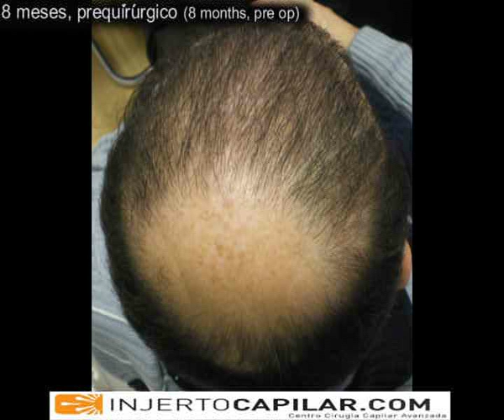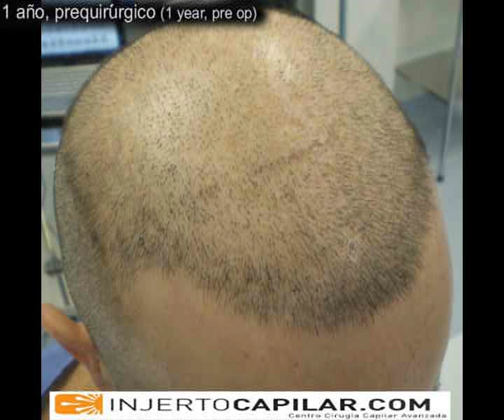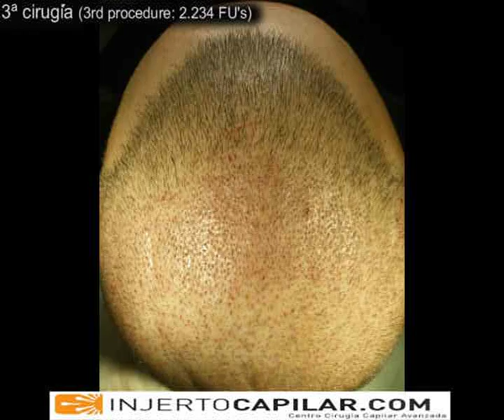10055 FU's. Hair Transplant by FUE Technique. Shaved HT. Injertocapilar.com. 11/2011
- Trasplante capilar en un paciente con alopecia a avanzada en tres sesiones (4044+3777+2234). Video a los 10 dias del tercer trasplante (mostraremos resultado definitivo en 8 meses). Caso inusual, area donante corta y textura de pelo fina pero gran densidad y numero de pelos por unidad. Despues de 10055 unidades la zona donante ha bajado de 80 a 64 UF's/cm2. Hair transplant done on a male patient with advanced alopecia by FUE Technique in 3 steps (4044+3777+2234). We show the video at 10 days after the 3rd procedure (we wil show final result in 8 months). Unusual case, short donor area and fine texture of hair but great density. After 10005 units, the donor site decreased the density from 80 to 64 FU's/cm2. Dr Jose Lorenzo, Madrid, Spain.
1ºHT: 4044 FU's (0.75 mm punch, 45 microns of hair)
2ºHT: 3777 FU's (0.75 mm punch)
3ºHT: 2234 FU's (0.75 mm punch, 4400 hairs; 1.96 hair/graft; 647FU1/1076FU2/443FU3/86FU4)